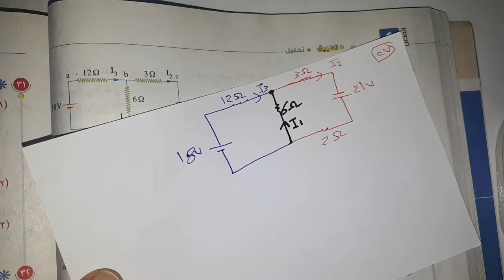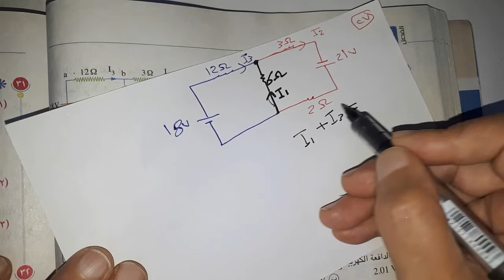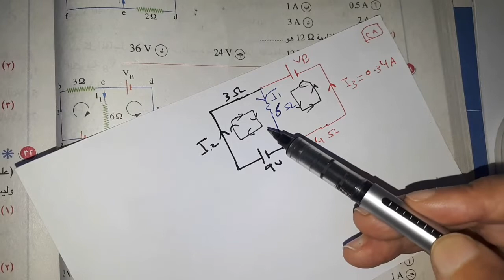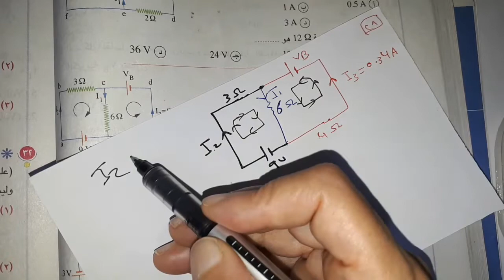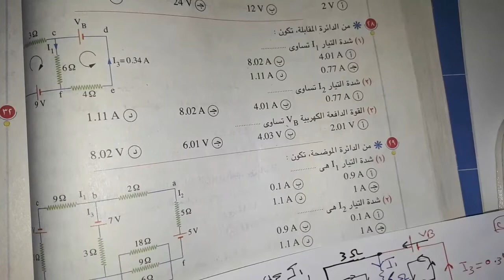تعلم كيرشوف من الصفر تالته ثانوي فيزياء